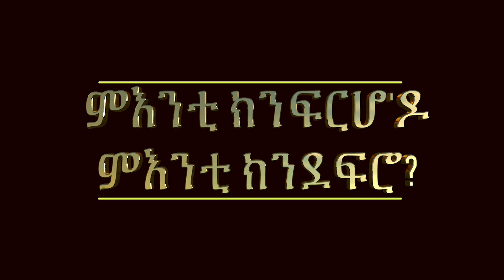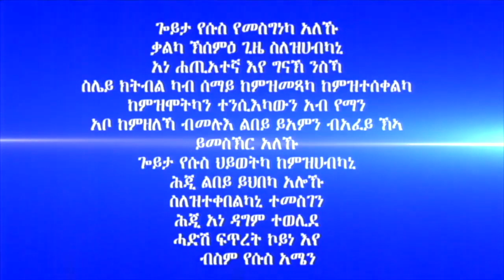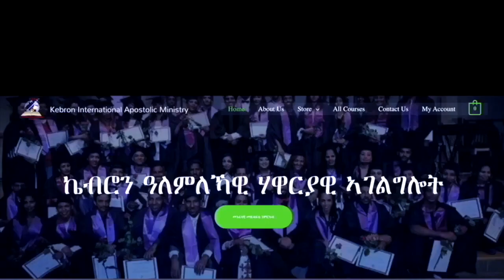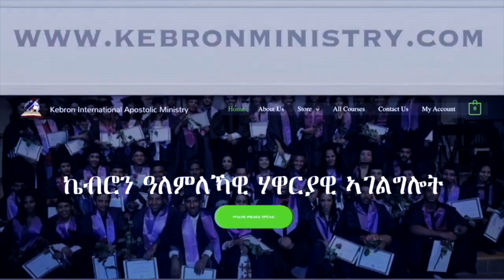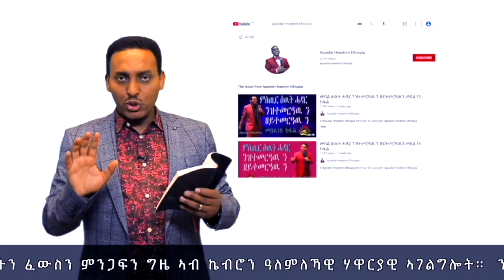357." ምእንቲ ክንፍርሆ'ዶ ምእንቲ ክንደፍሮ?" ሃዋርያ ሕነሽም ኢትዮጵያ